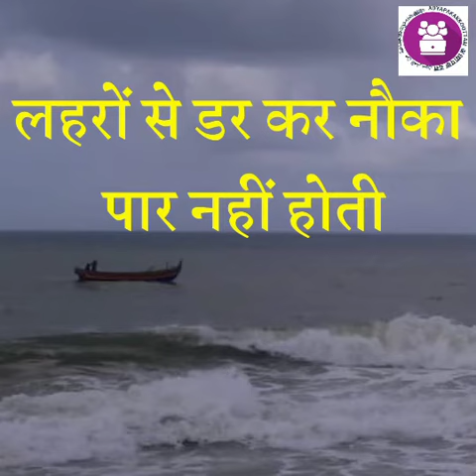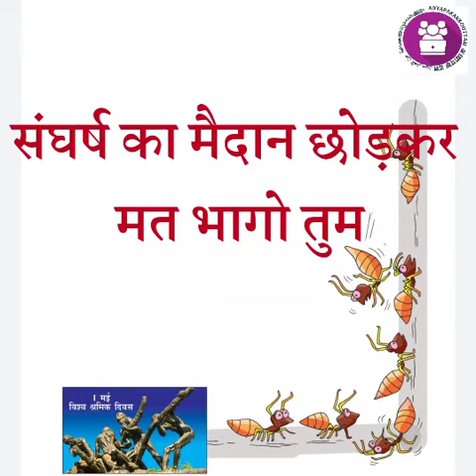Koshish Karnevalon Ki. 7th class unit 2कोशिश करने वालों की